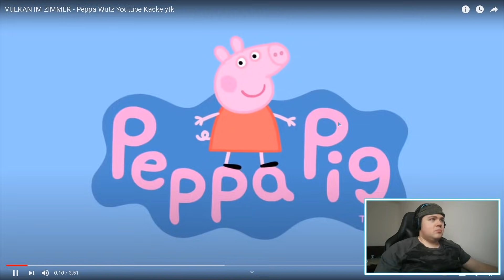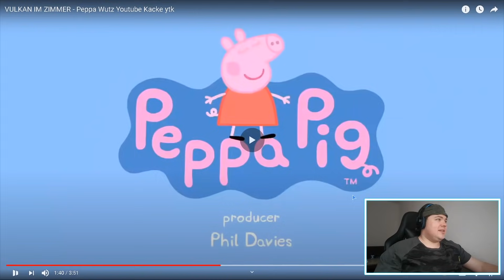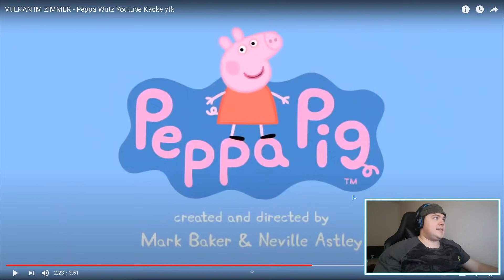VULKAN IM ZIMMER - Peppa Wutz Youtube Kacke | @DieMistgabel | REAKTION